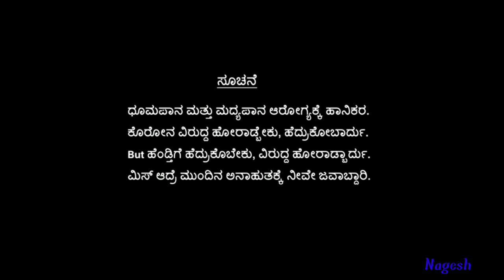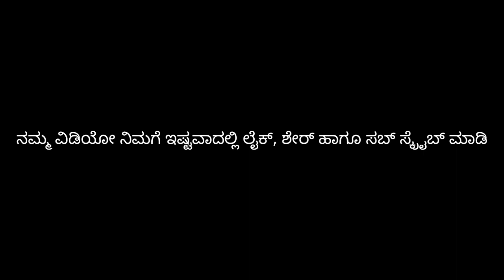ಕಷ್ಟವೇ ಸುಖಕ್ಕೆ ಕಾರಣ/Kashtave Sukhake Karana/Nagesh Kumar/ Anvaya V shetty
Kashtave Sukhakke Karana
Nagesh Kumar
Anvaya V Shetty
Akshaya V Shetty
Preethi Shetty
Jayasri R Shetty
Nagaraj Shetty
Vikram Kumar